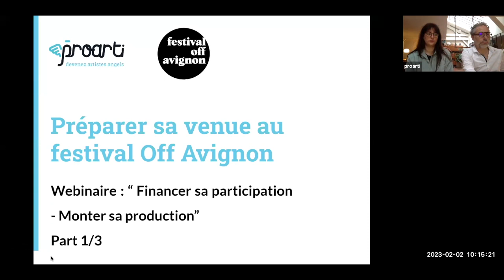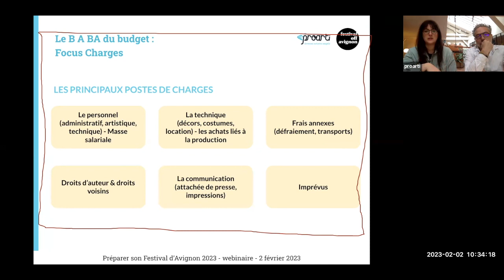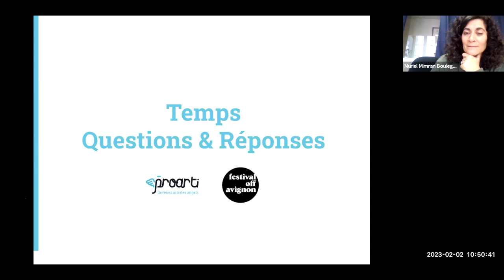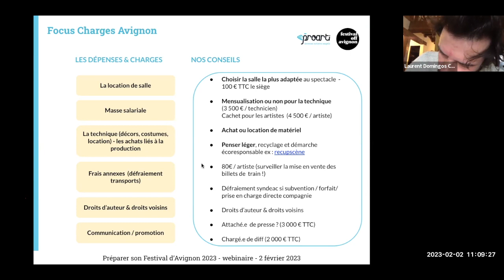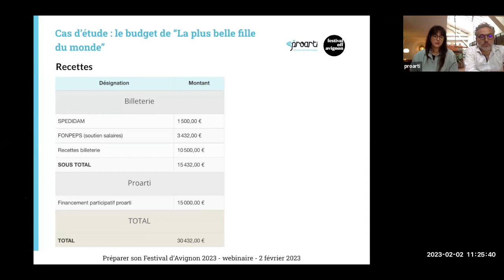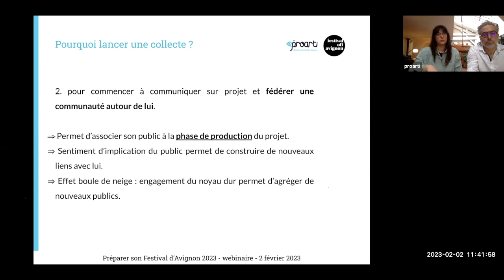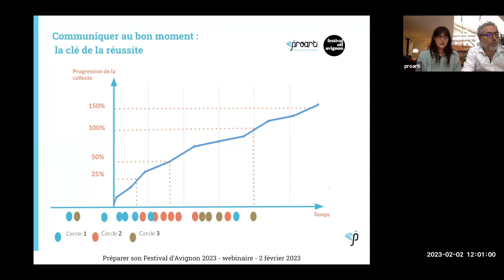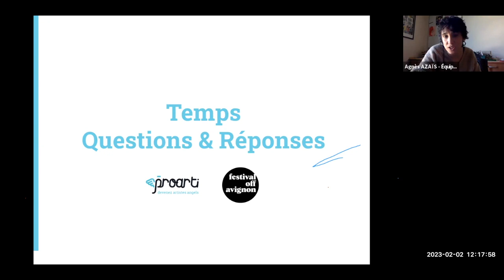Financer sa participation au festival Off Avignon (1/3) : monter sa production | avec Proarti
Compagnies : vous construisez votre budget pour participer au festival Off Avignon ? Découvrez les outils et ressources pour vous aider dans votre budgétisation !

Au programme :
📌 Comment construire son budget pour participer au festival Off Avignon ?
📌 Quels sont les postes de dépenses à identifier ?
📌 Quels outils pour vous accompagner ?

🎙 Animé par Proarti, plateforme numérique participative dédiée à la création artistique et à la découverte culturelle.

● Contactez-nous ! ●

[Rediffusion du jeudi 2 février 2023]
Photos © Thomas O'Brien